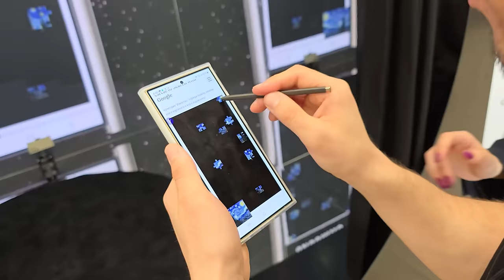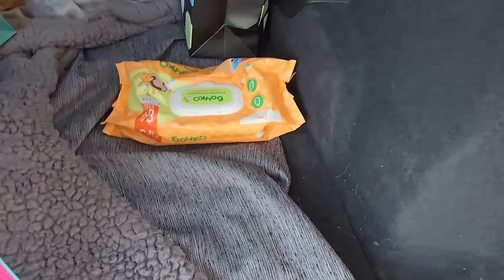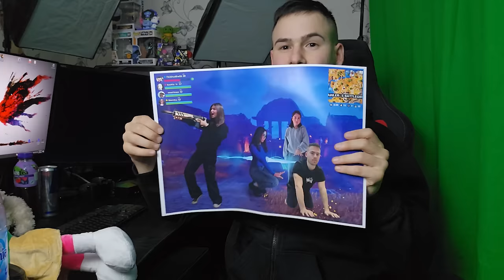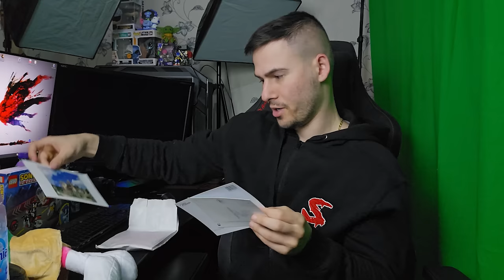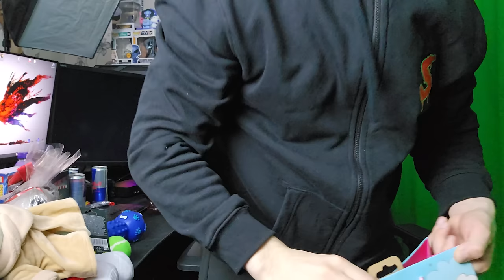ПАРКУР ПО ПОКРИВА НА СГРАДИ В ГРАДА!😱GTA 5